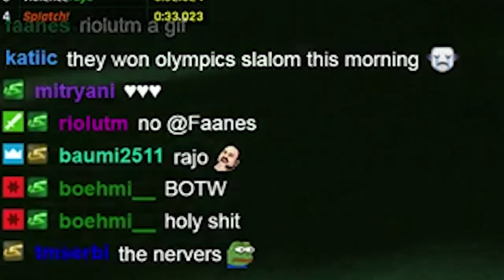CARLJR IN ACTION! (TM Oddshots #1)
Do you like that idea? Comment, i will reply to every single one!
Brand new series in TM world, featuring best oddshots of TM streamers in it!
Have fun!